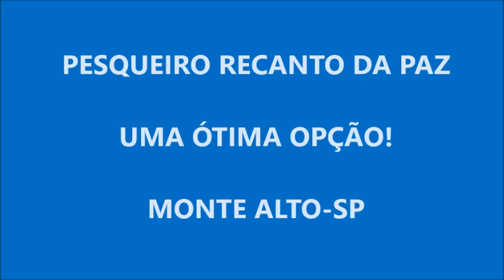PESQUEIRO RECANTO DA PAZ EM MONTE ALTO-SP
Estive juntamente com o amigo Ézio Verone "Calé" (16/01/2021), conhecendo o Pesqueiro Recanto da Paz em Monte Alto-SP.  Um local muito bonito e dedicado ao lazer e bem estar dos visitantes. O proprietário é o Sr. Luiz Carlos Ferreira. Recomendo!